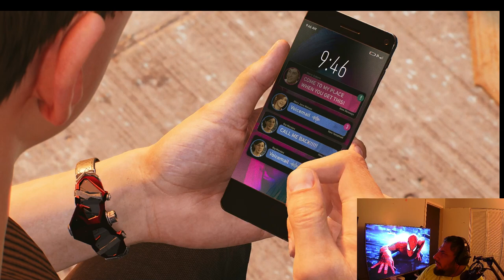Spider man 2 Episode 8 " MJ 15 Minutes of Fame"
I know its been months since this game came out but Honest to god I  dont have a clue about the story never played anything only about the game never have read it played the first one and the miles morales years ago love it so exited to get into this one.